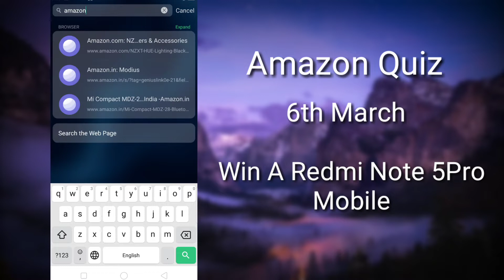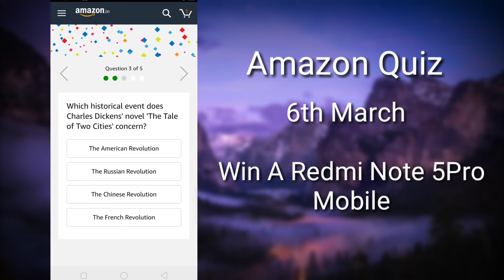Amazon Daily Quiz(6th March) Answers Win A Redmi Note5 Pro.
Hi Friends This Is Kiran Welcome To MobileTechInTelugu...

you buy any product using this links
BEST MOBILE LINKS
10 OR G

10 OR E

REALME 1 {3GB}

REALME 1

REDMI 5

MOTO E5

POWER BANKS